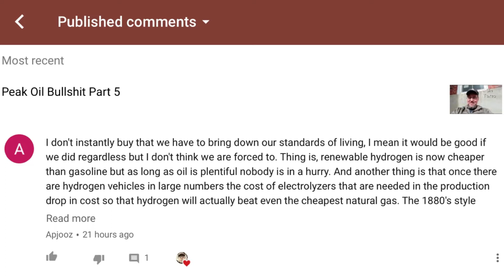Switching from Petroleum to Hydrogen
In 2003, President Bush, as cover for scrapping Clinton Administration fuel efficiency standards, spun fantasies about the ultimate climate-friendly automobile, one that runs on hydrogen and emits only water vapor instead of carbon.

16 years later, how's that transition going?